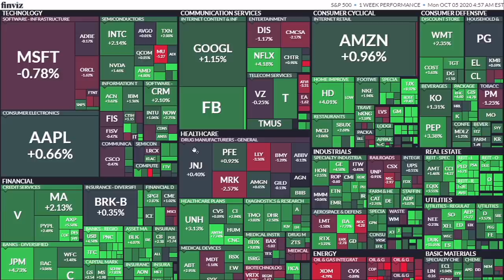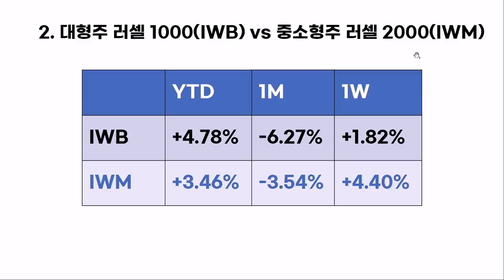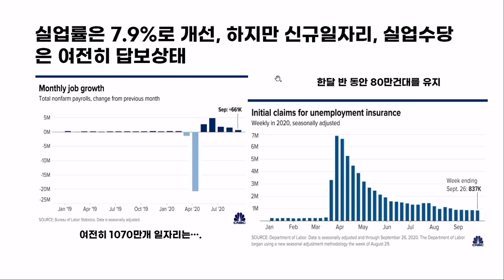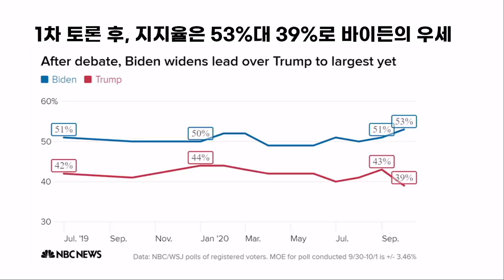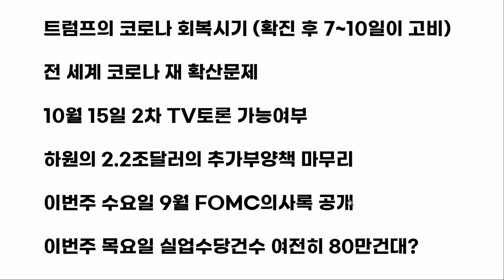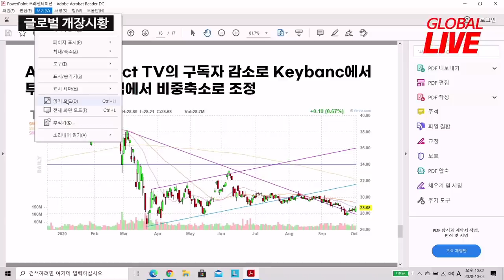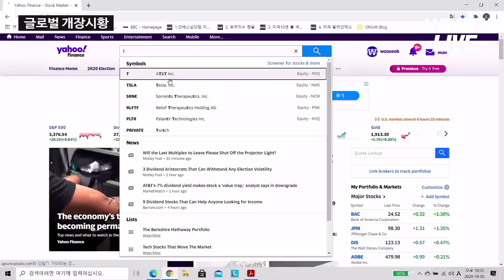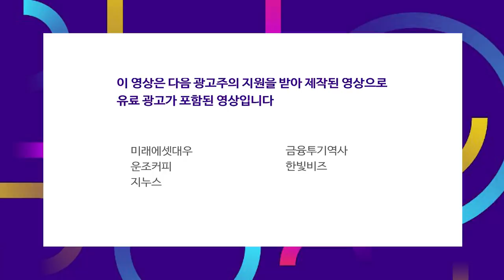Pool S&P500 편입에도 테슬라는 왜?